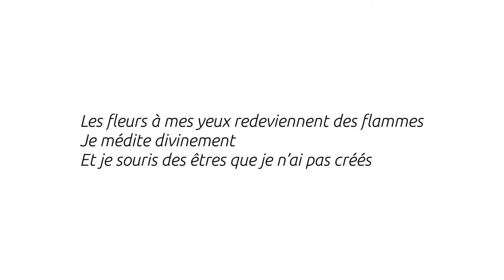Pardonnez-moi mon ignorance... - Guillaume Apollinaire - Thalie Envolée (HD)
Enregistrement audio du texte « Pardonnez-moi mon ignorance... » de Guillaume Apollinaire dans le cadre du projet Thalie Envolée

Crédits :

Texte : Guillaume Apollinaire
Interprétation : Laura Dussard
Captation : Matthieu Van Dyck
Mixage : Matthieu Van Dyck
Vidéo : Antoine Motte dit Falisse.